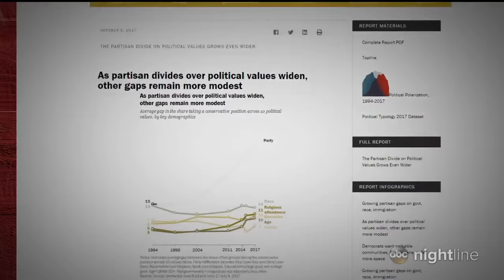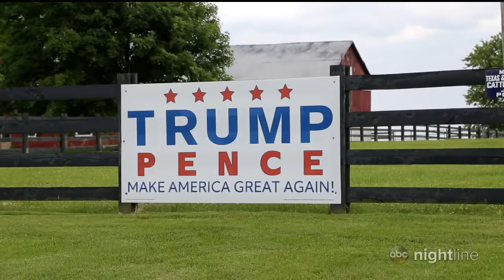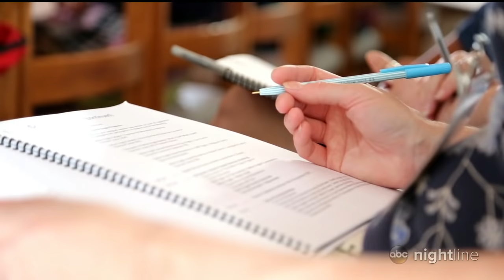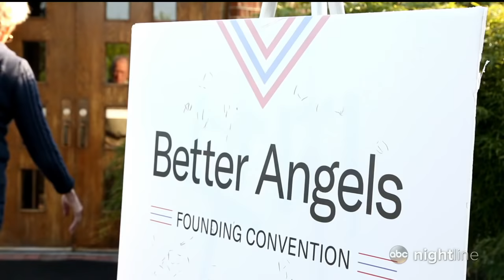How a group is trying to bridge the growing partisan divide and depolarize America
"Nightline" went to Better Angels' first national convention where Republicans, Democrats and Independents listened to each other.